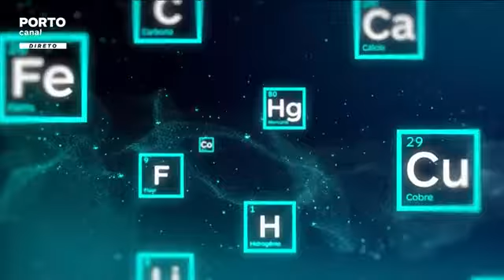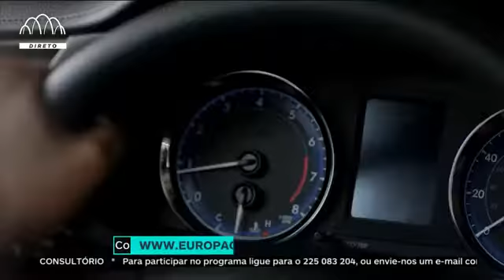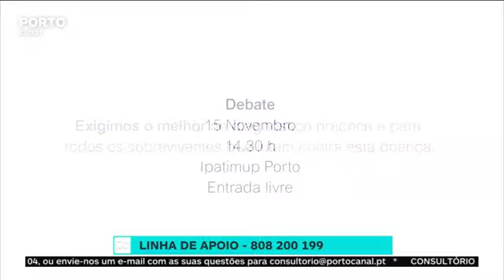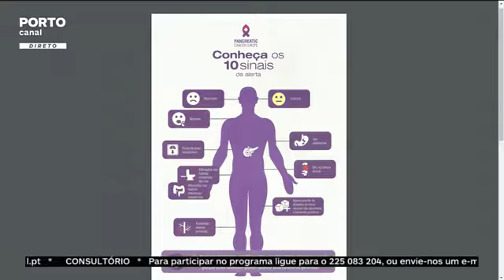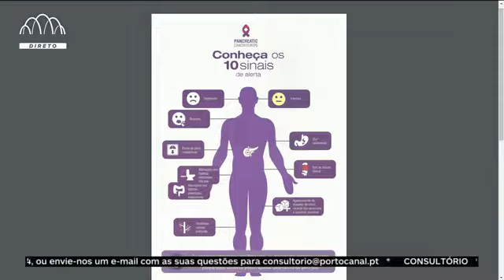Consultório 12 de novembro, Porto Canal 2018, parte 2